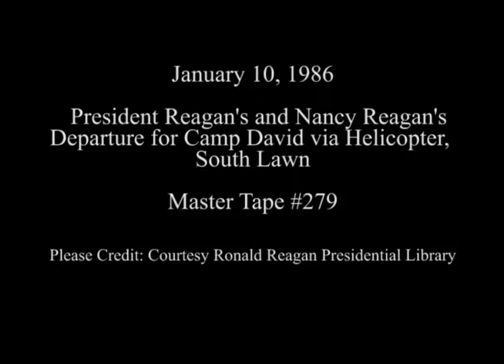President Reagan’s and Nancy Reagan’s Departure for Camp David on January 10, 1986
Full Title: President Reagan’s and Nancy Reagan’s Departure for Camp David via Marine One Helicopter with Dog “Rex” looking out of the window of Marine One from the South Lawn on January 10, 1986

Transcript: N/A

Production Date: 1/10/1986

Access Restriction(s):Unrestricted
Use Restriction(s):Unrestricted